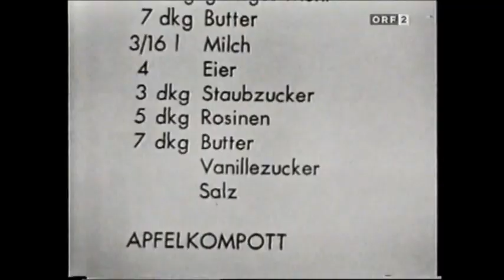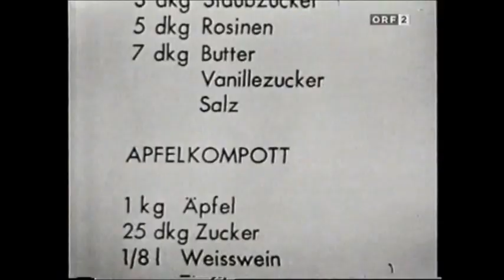orf fernsehküche 1966 mit hans hofer